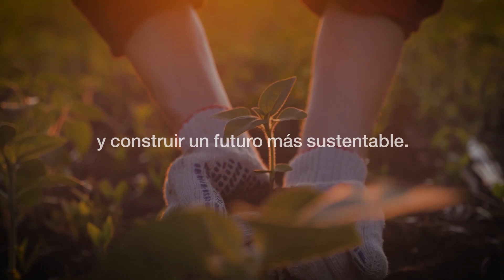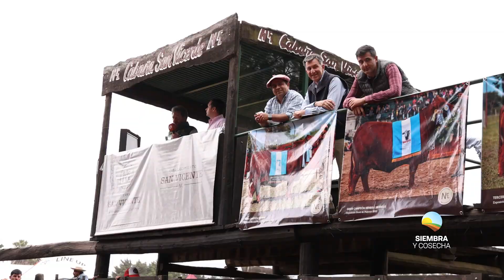SIEMBRA Y COSECHA TV: Cabaña San Vicente, alta consistencia genética